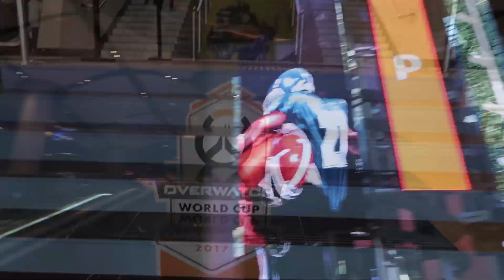Livibee | Overwatch World Cup Sydney [Day 1]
Sydney's best eSports event to date.

GO AUSTRALIA!

||Cosplayers||
Soldier 76: @Erich1091
Cruister D.Va: @teamalithia
Female Genji: @loserfruit
Mercy: @vera_chimera
Doomfist: @RockleyRock
Please message me if I didnt grab your handle~